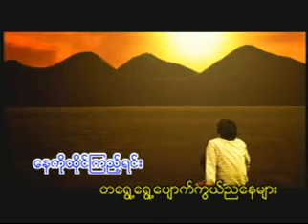ဝိုင္းဝိုင္း ႀကိဳသိပါေစ ကာရာအိုေကသီခ်င္း